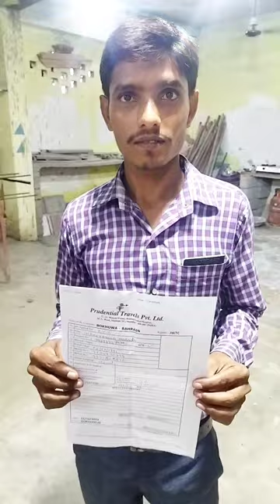Bokhowa Company Bahrain का क्लाइंट इंटरव्यू के लिए बहुत लड़के ऑफिस पे आये Bokhowa group Bahrain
Carpenter Steel fixer Mason helper ka client Interview Bokhowa Company bahrain ka

bahrain ki best Company
Bokhowa Company kaisa hi
bahrain ki bokhowa Company kaisa hai
bokhowa ka Interview kab aayega
bokhowa Company me helper ki Salary kitani hi
bokhowa Company me Mason ki Salary kitani hi
bokhowa Company me Steel fixer ki Salary kitani hi
bokhowa Company ka Labour camp
bokhowa Company ka overtime